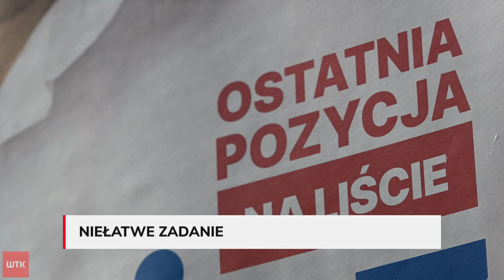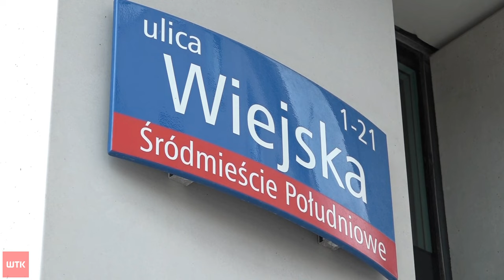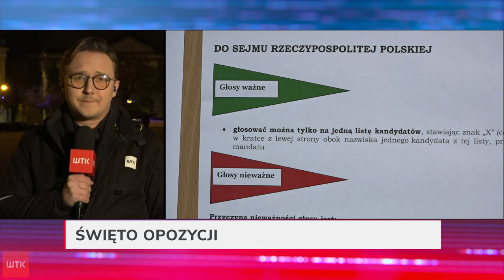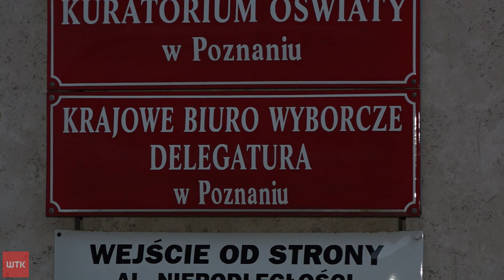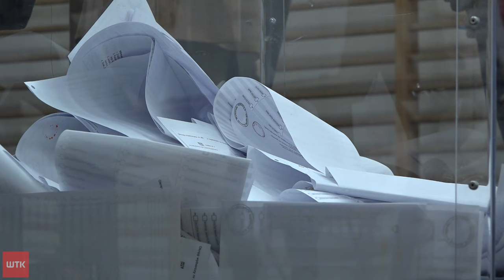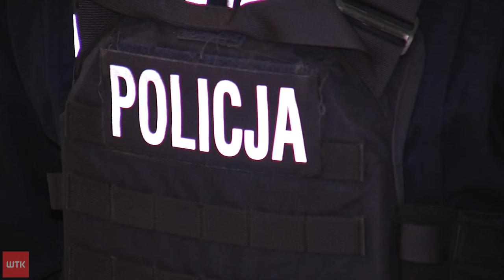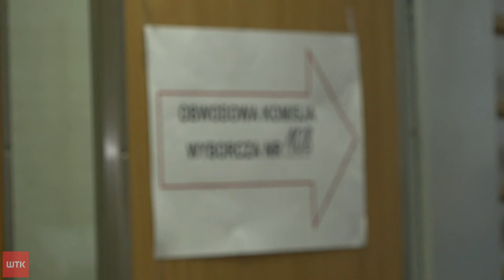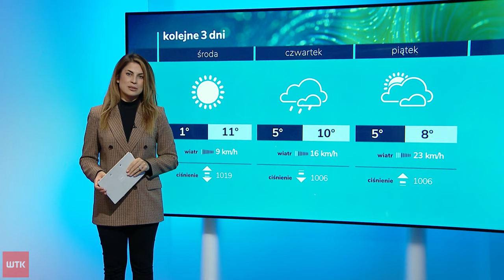Puls Dnia z poniedziałku 16 października